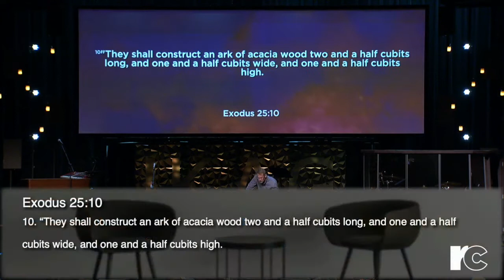March 7th | Limitless Amounts Of Mercy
God has a limitless amount of mercy He is wanting to pour out on us!!